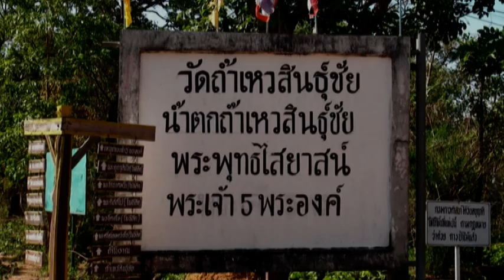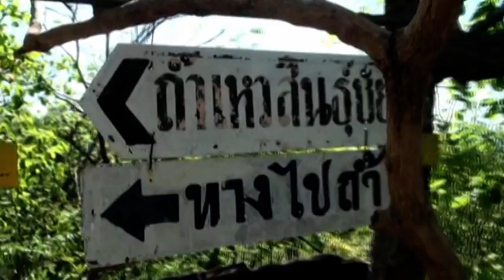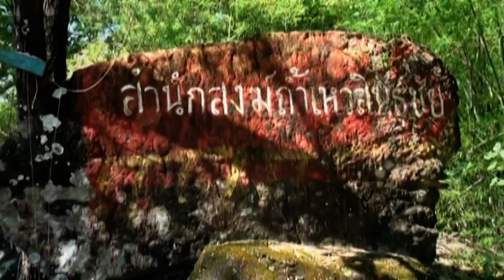น้ำตกถ้ำเหวสินธุ์ชัย อุบลราชธานี